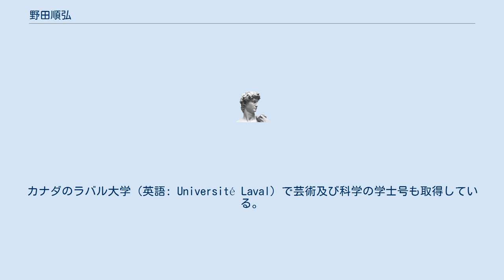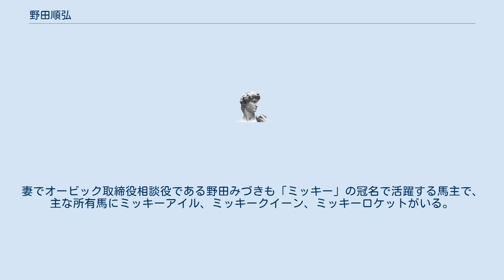野田順弘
野田 順弘（のだ まさひろ、1938年- ）は日本の実業家。
オービック代表取締役会長。
2021年のフォーブス長者番付で世界727位、日本11位。
保有資産額は2021年7月時点で、44億米ドル（約4,740億円)。 1938年（昭和13年）、奈良県宇陀郡室生村（現・宇陀市）生まれ。
1957年に奈良県立榛原高等学校（現・奈良県立榛生昇陽高等学校）を卒業後、近畿日本鉄道百貨店部（近鉄百貨店）、次いで東京オフィスマシンに勤める。
この間、1961年に関西大学経済学部を卒業。
1968年、妻とともに大阪ビジネスカンパニー（のちのオービック）を設立。
カナダのラバル大学（英語: Université Laval）で芸術及び科学の学士号も取得している。
 アメリカの経済誌フォーブスの世界長者番付に名を連ね、2021年（令和3年）の世界長者番付では、資産総額が約4,740億円で世界727位、日本11位とされた。
また、2019年5月にドナルド・トランプ大統領が日米首脳会談のために来日の際、安倍晋三首相と共にゴルフを行った茂原カントリー倶楽部を保有している。
 日本中央競馬会 (JRA) の馬主でもある。
2002年より個人名義の競走馬の所有権を、自身の資産管理会社である株式会社ダノックスへ移し、以降は会社名義で活動。
2005年にセレクトセールで当歳馬（0歳馬）を2億1000万円で落札（競走馬名・ダノンマスターズ）するなど、高額馬を多数購買している。
2010年のNHKマイルCをダノンシャンティで制し、馬主としてGI初制覇。
また2006年以降、オリビエ・ペリエ騎手が中央競馬で短期騎手免許を取得した際に身元引受馬主となっていた。
 勝負服の柄は白、赤一本輪、赤袖白一本輪。
冠名は「ダノン」を馬名先頭に付ける形で使用している。
妻でオービック取締役相談役である野田みづきも「ミッキー」の冠名で活躍する馬主で、主な所有馬にミッキーアイル、ミッキークイーン、ミッキーロケットがいる。
 おもな所有馬 太字はGI級競走